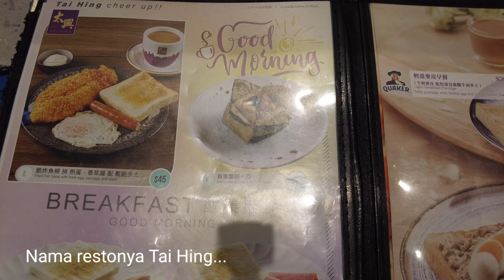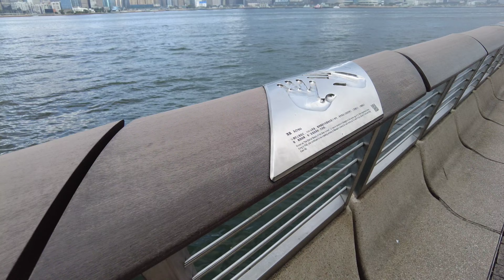AVENUE OF STARS 🏆 HONG KONG || 4K 🎥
Pagi ini gue jalan ke salah satu tempat yang Lagend banget di Hong Kong... 👍